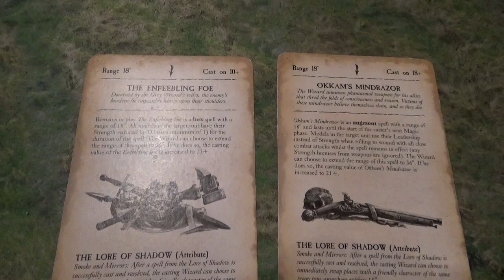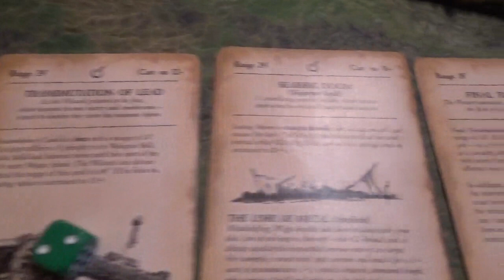Empire vs Warriors of Chaos - 2400 Points WHFB 8th Edition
10 Island Gaming
Warhammer Fantasy